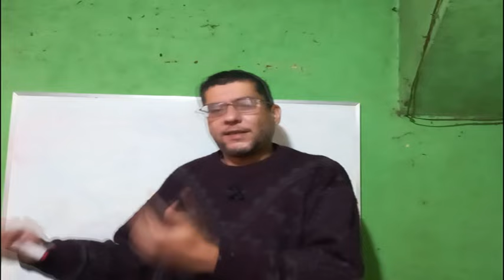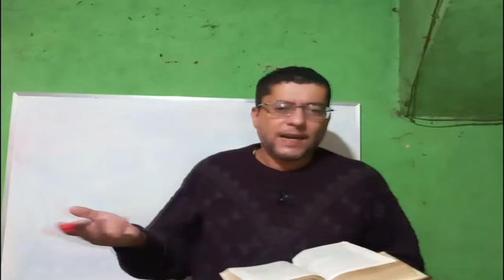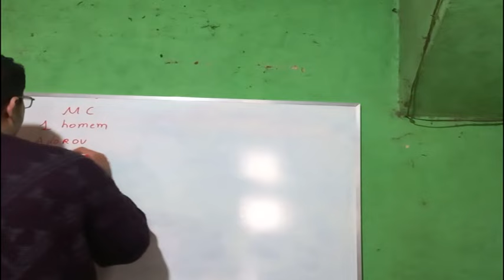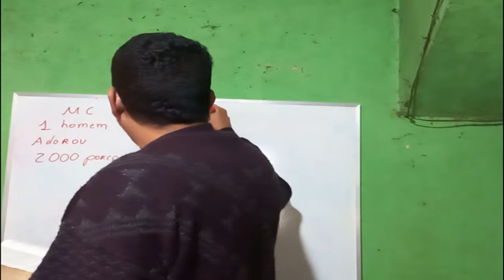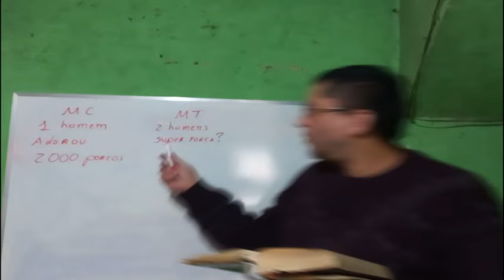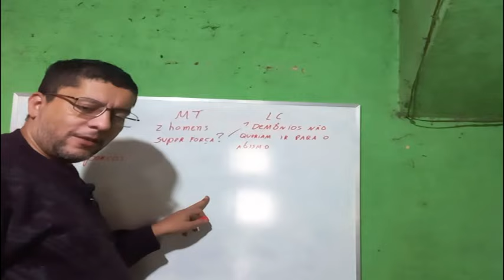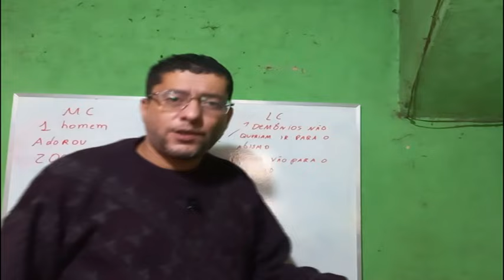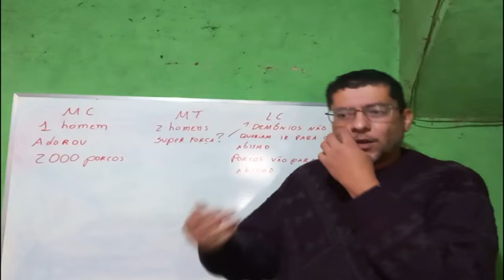A farsa do endemoninhados Gadarenos